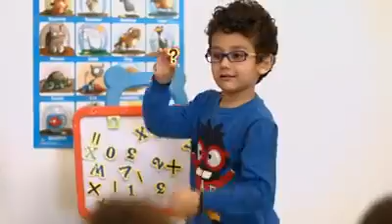Darin nsar 16-12-2015